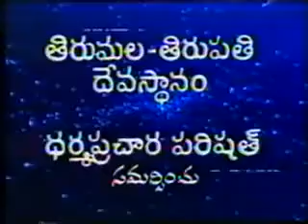SWAMY VIDYA PRAKASHANANDA JIGITA గుణత్రయ విభాగ యోగం-1